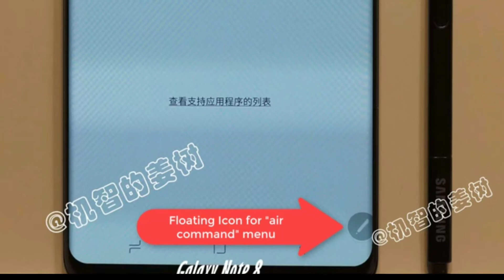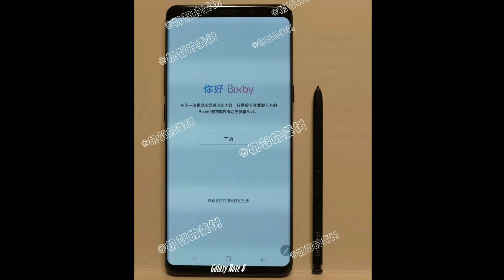SAMSUNG GALAXY NOTE 8 OFFICIAL LEAKS AND RUMORS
Taking a look at some recent leaks and rumors of the Samsung Galaxy Note 8 to come. What are your thoughts? Let me know down below.

Note 8 Leaks
Note 8 Rumors
Samsung Galaxy S8 Leaked Photos
Samsung Galaxy Note 8 Official
Samsung Galaxy Note 8 Live